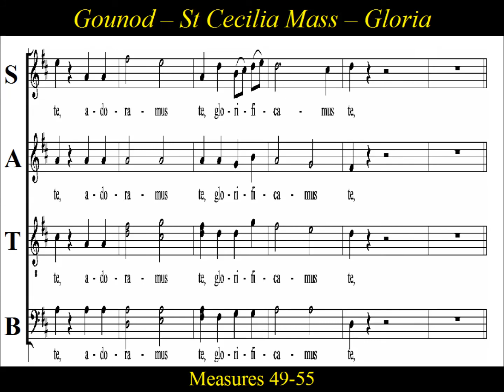Gounod - St Cecilia Mass - Gloria - 1.In Excelsis Deo - Alto1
Alto1 Practice: Gloria-1.In Excelsis Deo-St Cecilia Mass-Charles Gounod

St Cecilia Mass was composed by Charles Gounod in 1855.  Gounod’s pious expression in his Mass for St. Cecilia was no mere posturing, in fact, he even wrote his own spoken prayers into the Mass’ proper moments. In terms of lyrical beauty, St. Cecilia' Mass ranks as one the great accomplishments in Western music.  It seems near perfect in its sincerity and in its joy and awe for divine mysteries and promises. The official name is Messe solennelle en l’honneur de Sainte-Cécile, in homage of St. Cecilia, the patron saint of music.  St. Cecilia was made the patron saint of the Academy of Music in Rome by papal decree in 1585.